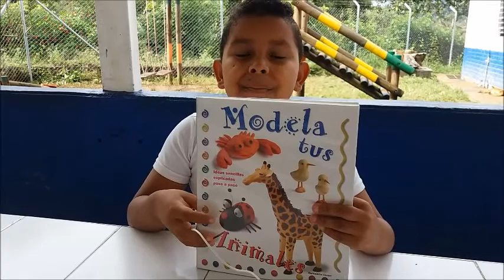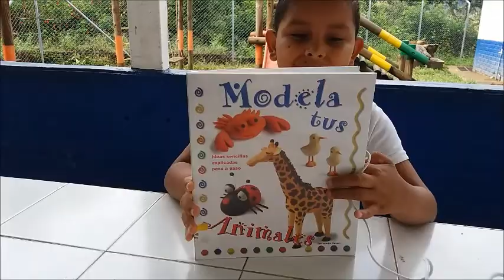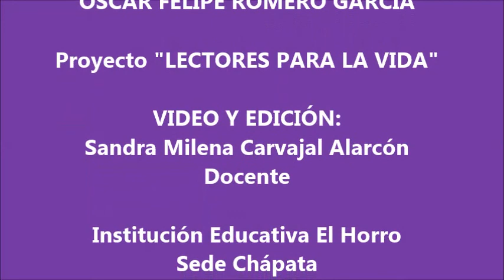LIBRO MODELA TUS ANIMALES - OSCAR FELIPE ROMERO GARCÍA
LECTORES PARA LA VIDA

En la Institución Educativa El Horro - sede Chápata, se promueve el fortalecimiento de las habilidades comunicativas del habla, la escucha, la lectura y la escritura de los niños, niñas y jóvenes. Durante 2017, los estudiantes de segundo y tercero leyeron entre 60 y 67 libros en sus casas. Además, produjeron diferentes tipos de textos relacionados con sus aprendizajes, dibujaron sobre ellos en sus diarios de lectura y escritura, y socializaron con sus compañeros. Durante el proceso, se ha logrado la vinculación y el acompañamiento de las familias.
Entre los tipos de textos más leídos por los estudiantes encontramos los literarios y los informativos.
En esta oportunidad, cada uno seleccionó uno de sus libros favoritos para hablar de él e invitarlos a leerlo.